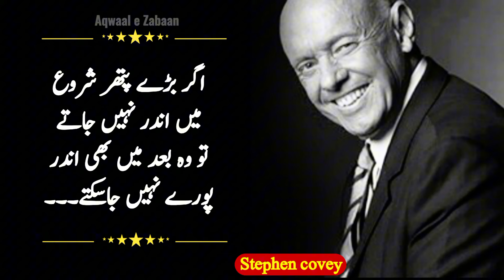Stephen Covey Quotes in urdu Author of Seven Habits of highly effective people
Covey was born to Stephen Glenn Covey and Irene Louise Richards Covey in Salt Lake City, Utah, on October 24, 1932. Louise was the daughter of Stephen L Richards, an apostle and counselor in the First Presidency of the Church of Jesus Christ of Latter-day Saints (LDS Church) to David O. McKay. Covey was the grandson of Stephen Mack Covey who founded the original Little America Wyoming near Granger, Wyoming. He was athletic as a youth but suffered from a slipped capital femoral epiphysis in junior high school, requiring him to change his focus to academics and a member of the debate team and graduated from high school early.

Covey earned a bachelor's degree in business administration from the University of Utah, an MBA from the Harvard Business School (HBS), and a Doctor of Religious Education from Brigham Young University (BYU). He was a member of Pi Kappa Alpha fraternity. He was awarded ten honorary doctorates.

ThankYou Stay Blessed.